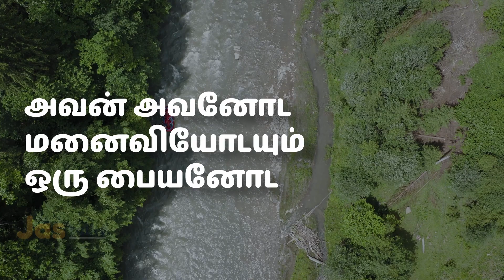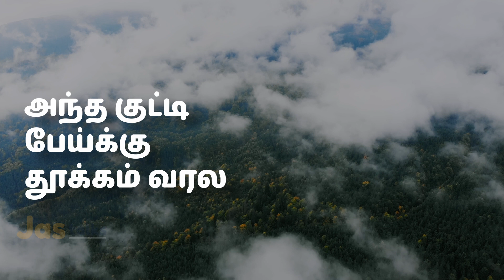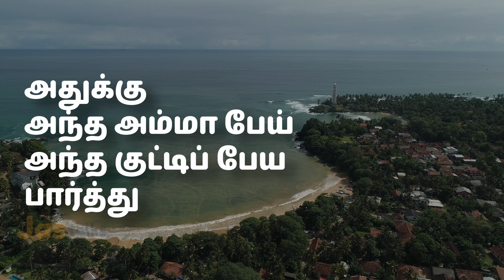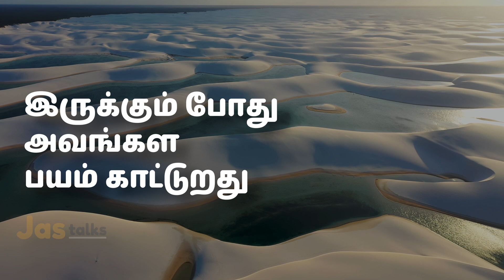ஒரு Comedy பேய் கதை | 2 Minutes Motivation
We upload videos about Productivity, Life Wellness, Self Improvement, and General Topics every week.